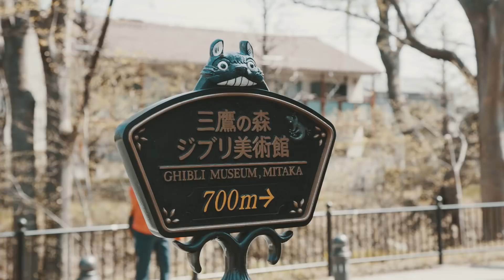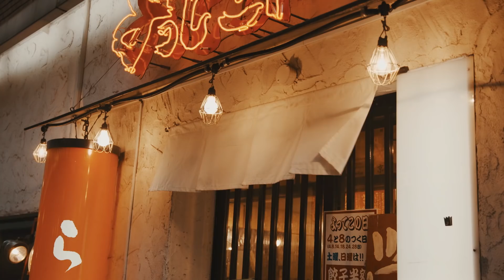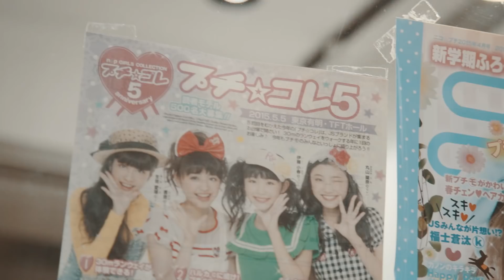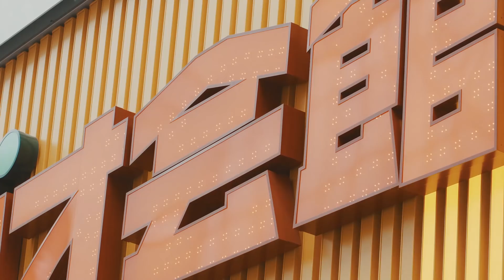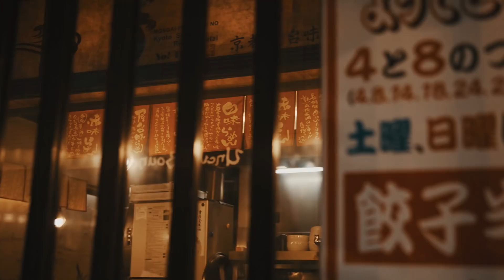Memories of Tokyo | WishWishWish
Snippets of our week in Tokyo, Japan. We wanted to capture our time in the beautiful, vibrant city, from the Shibuya crossing to the sakura. I hope we're able to transport you to Tokyo for 10 minutes!